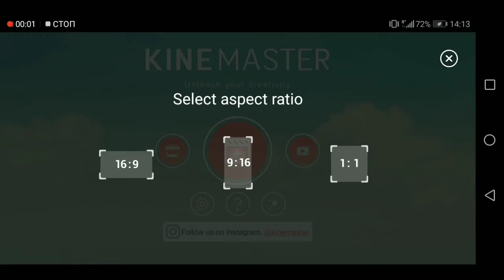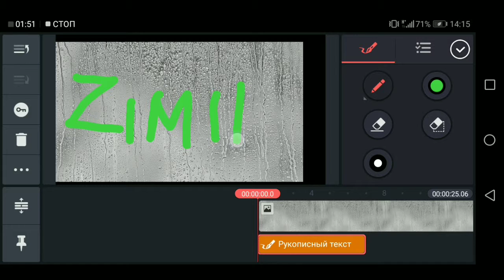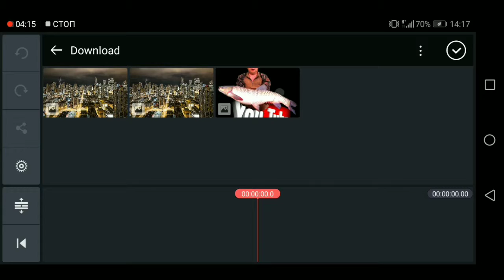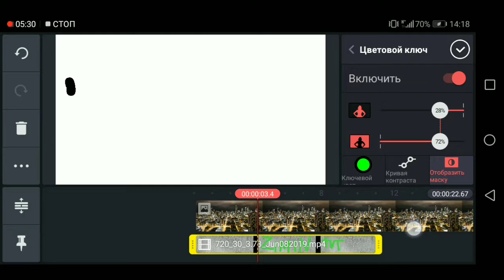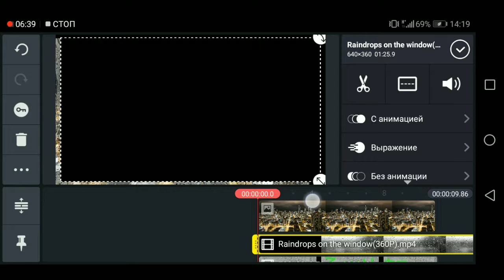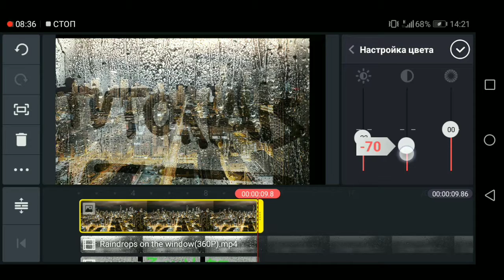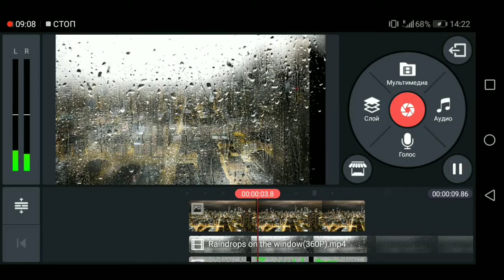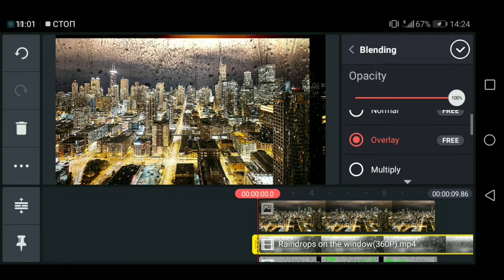Эффект текста на окне в KINEMASTER.монтаж видео,zimin tutorial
Эффект текста на окне, рисуем текст на запотевшим окне, дождь за окном в KINEMASTER.монтаж видео,zimin tutorial.green screen.green screen effects